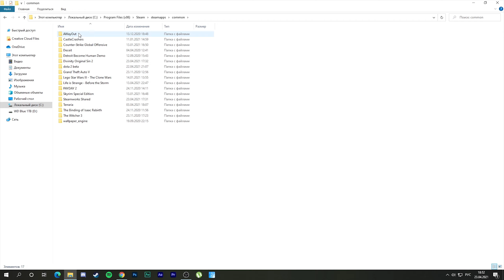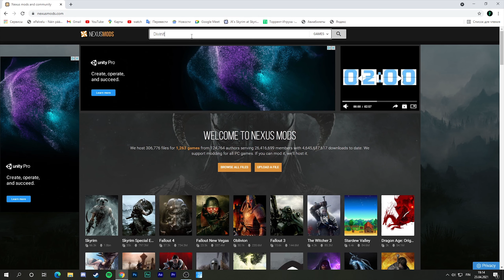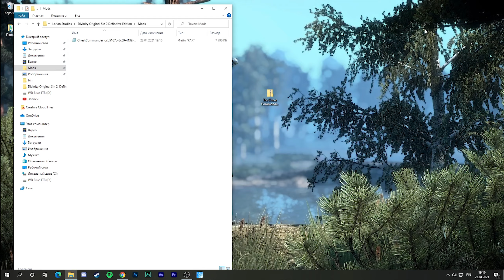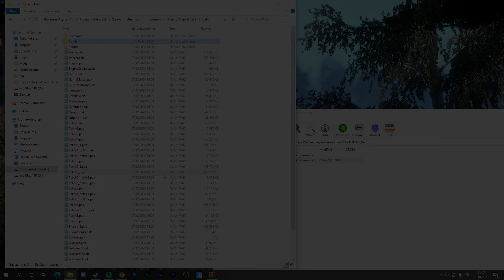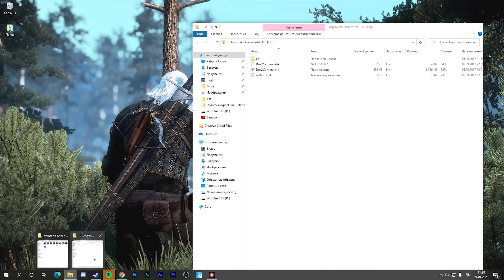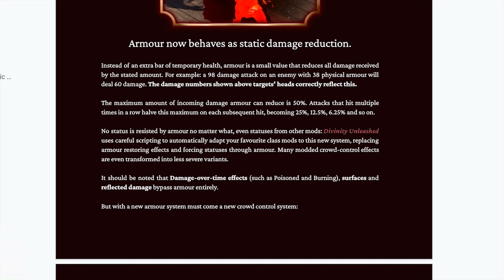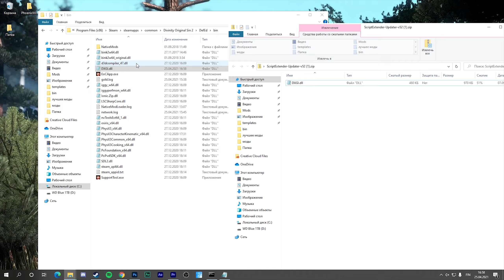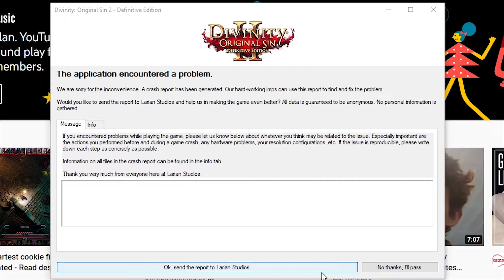Divinity: Original Sin 2 - Лучшие моды и Как их скачать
Порой даже идеальную игру хочется разнообразить. Модов на Дивинити не так уж и много, но в этом видео я подобрал лучшие (по моему мнению). Это меня очень поддержит. Так же я был бы благодарен, если бы ты поделился роликом с другом, которому интересна данная игра.

Таймкоды:

0:00 - Вступление
0:56 - Achievements и его установка
3:12 - Как устанавливать большинство модов?
5:06 - More Character Colors и Majoras - Character Creation Plus
6:15 - HQ World and Icons Mod и его установка
7:47 - Improved Camera
8:55 - Party Size Evolved
9:45 - Void Knight
10:18 - Odinblade's Spectre Class
10:41 - OdinCore
11:03 - Divinity Unleashed
11:42 - Script Extender
12:20 - Crafting Overhaul
12:58 - Automatic Item Leveling
13:46 - Toggle Sprint
14:00 - The Cheat Commander
14:09 - Carry your burdens
14:18 - Free Pet Pal
14:41 - Про баланс с модами
15:17 - Завершение

💵Финансовая поддержка 💵

Заранее спасибо)

По любым вопросам писать в группу

Ссылки на моды из видео:

CLASSIC: та же ссылка

CLASSIC: -

CLASSIC: -

CLASSIC: -

Музыка из видео:
Borislav Slavov - Lohse's Theme (Black Bull Tavern Theme)